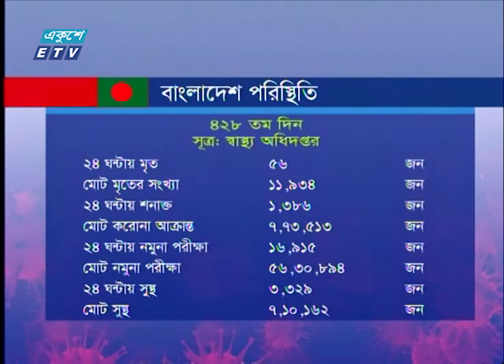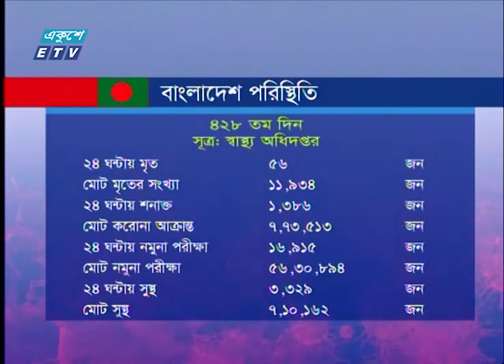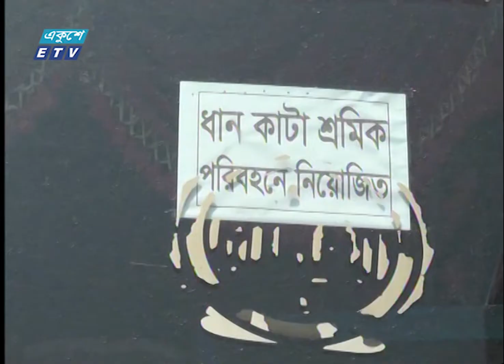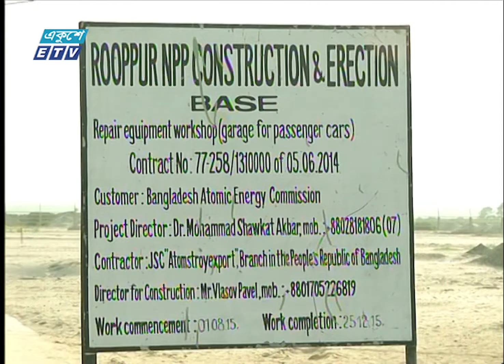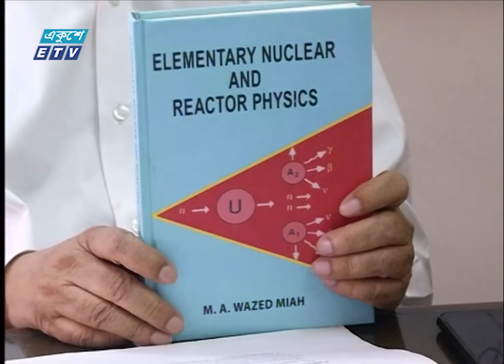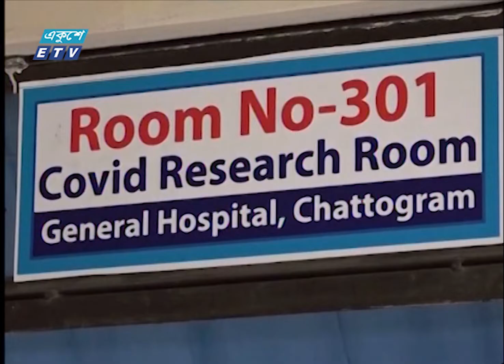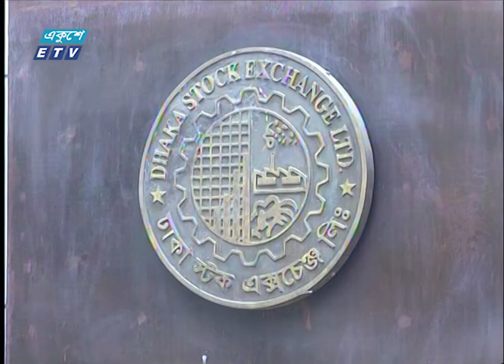07 Pm News || সন্ধ্যা ০৭ টার সংবাদ || 09 May 2021 || ETV News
সময়: 07 Pm News || সন্ধ্যা ০৭ টার সংবাদ || 09 May 2021

২০০০ সালের ১৪ই এপ্রিল এটি সম্প্রচার কার্যক্রম শুরু করে। টিভি চ্যানেলটির খবরে নতুনত্ব ও অভিনবত্ব থাকার কারণে দর্শকদের কাছে বিপুল জনপ্রিয়তা লাভ করে। দেশ বিদেশের সর্বশেষ খবর, নাটক, সিনেমা, ডকুমেন্টারিসহ নানা খবর ও বিনোদনমূলক অনুষ্ঠান প্রচারিত হয় একুশে টেলিভিশনে।